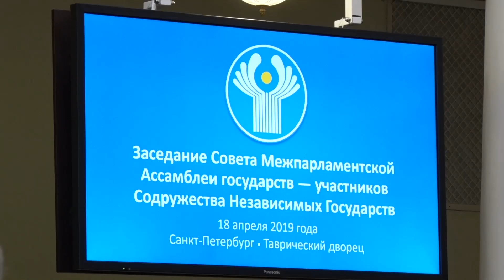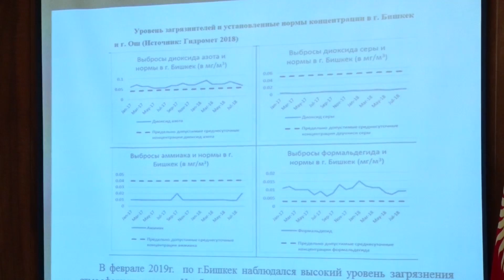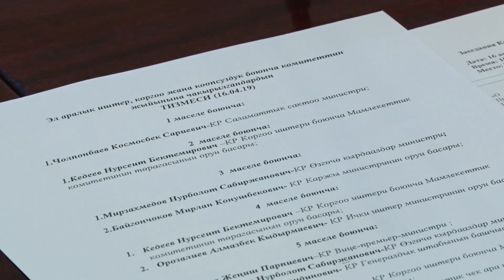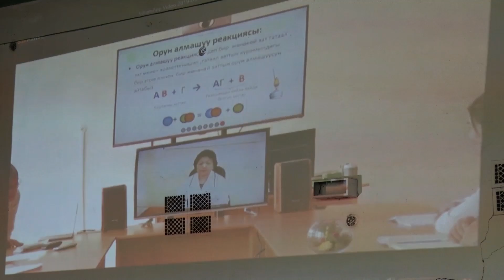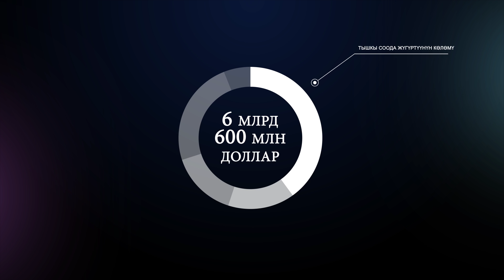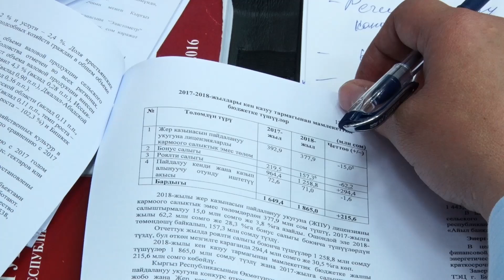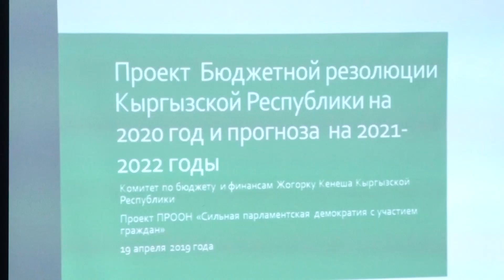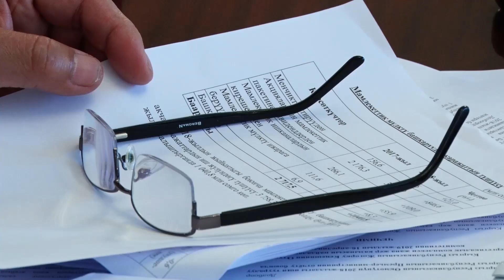Парламент: Жогорку Кеңеш апта ичинде